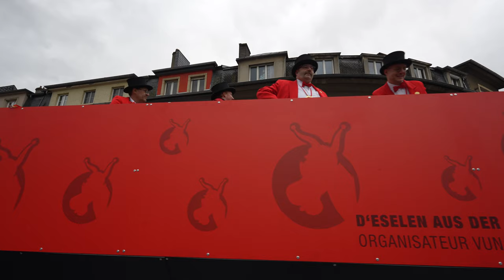Cavalcade in Diekirch (19th February 2023) - Part 7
Cavalcade in Diekirch - Luxembourg.

Yearly carnaval parade in Diekirch.